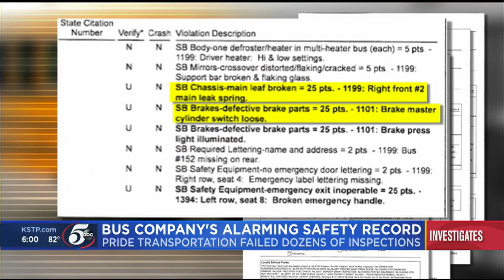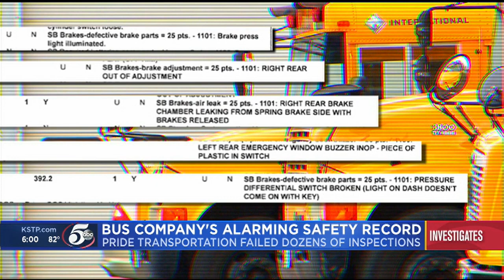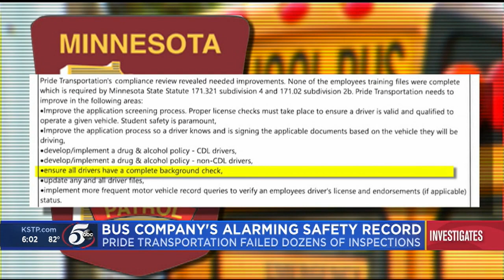School bus that went missing for hours owned by company with alarming safety record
The school bus company that refused to cooperate with investigators after a bus with elementary school students disappeared for several hours earlier this month has a troubling safety record that includes untrained drivers and dozens of failed inspections, according to records obtained by 5 INVESTIGATES.